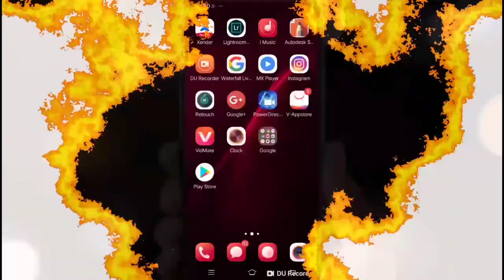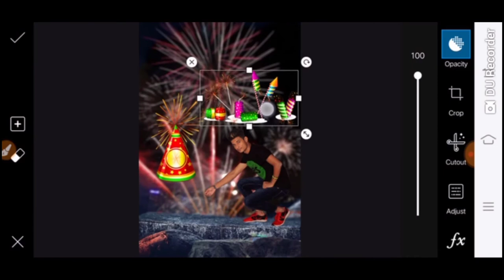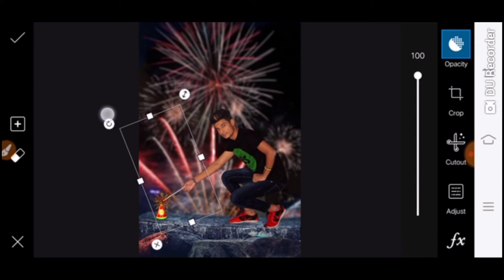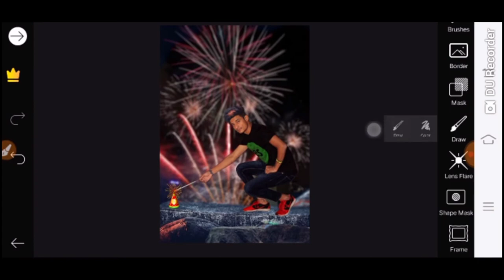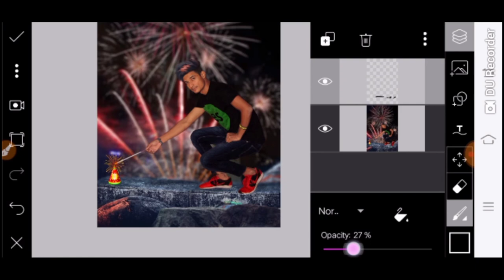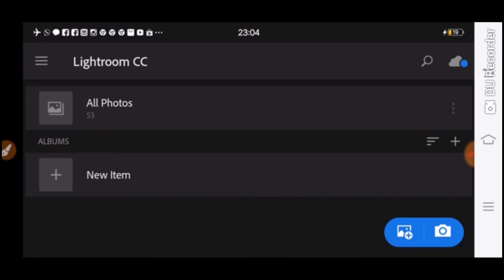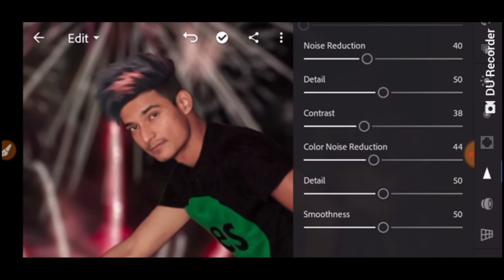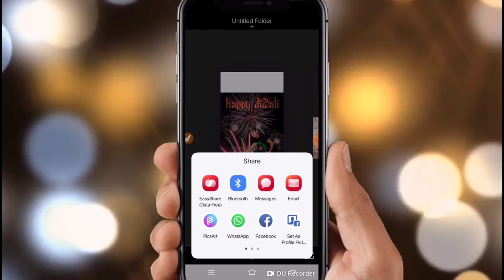How to Deepavali photo editing in PicsArt Android |2018